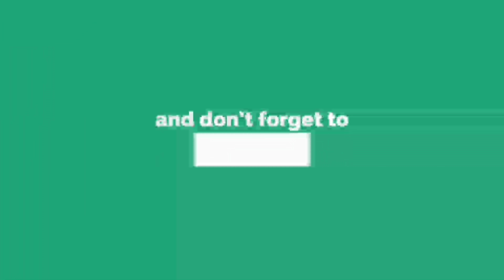BEST FIRE BUTTON SIZE & PLACE | FREEFIRE FIRE BUTTON TIPS AND TRICKS TAMIL | Pro settings freefire